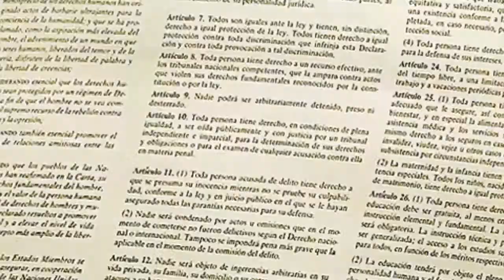ONU DDHH 2015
Los derechos humanos, celebración del 70 aniversario de las Naciones Unidas